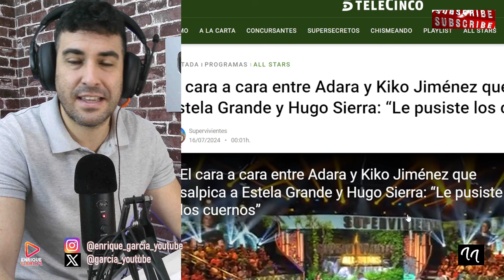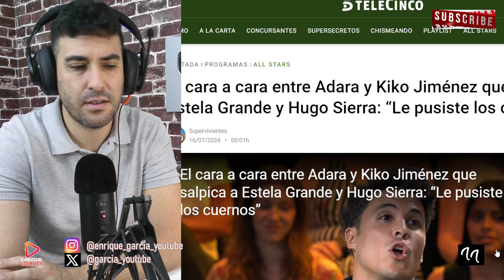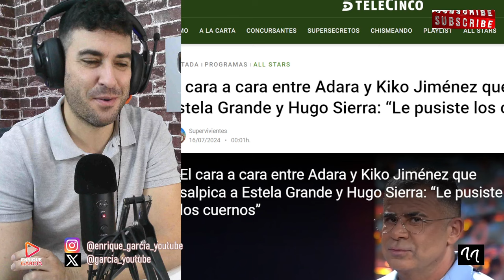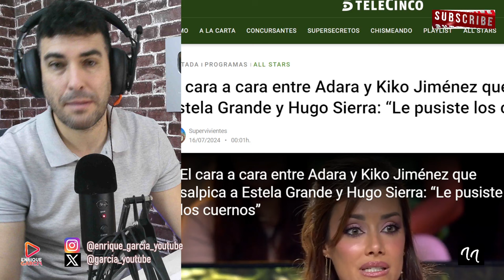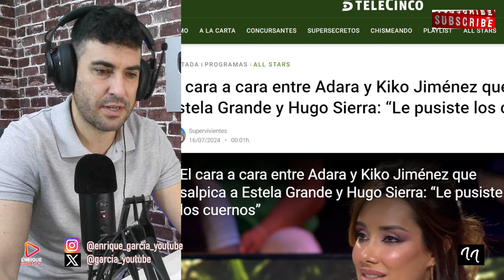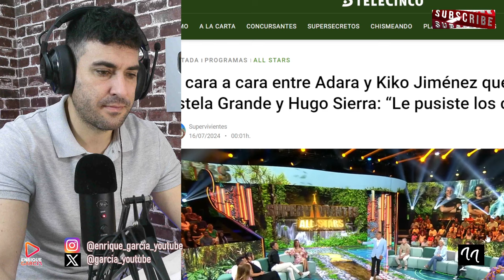JORGE JAVIER CONVIERTE SUPERVIVIENTES EN SÁLVAME Y KIKO JIMÉNEZ HUNDIDO POR ADARA EN EL ALL STARS